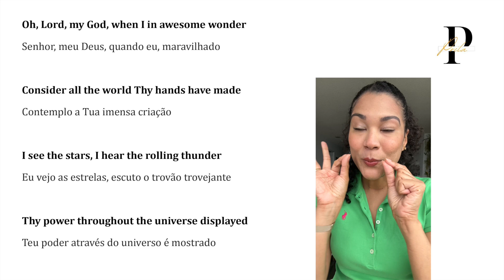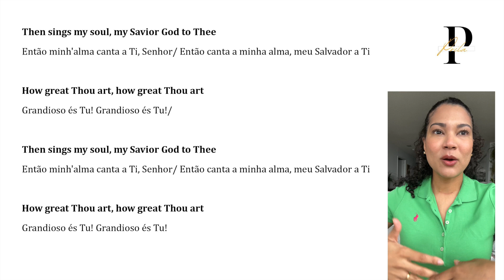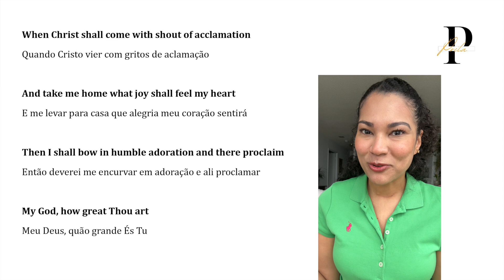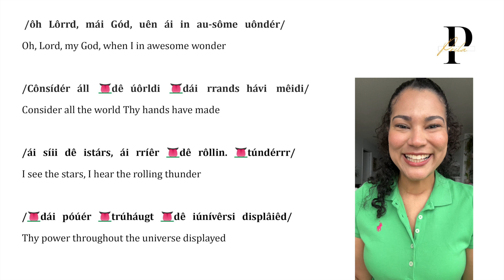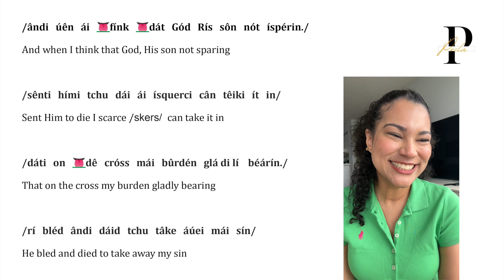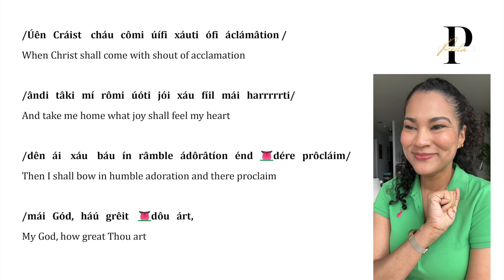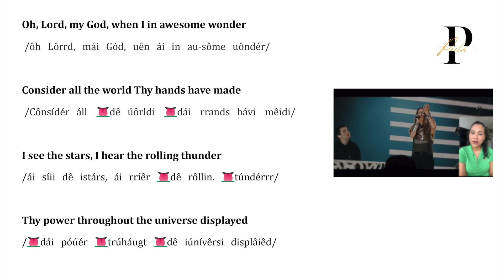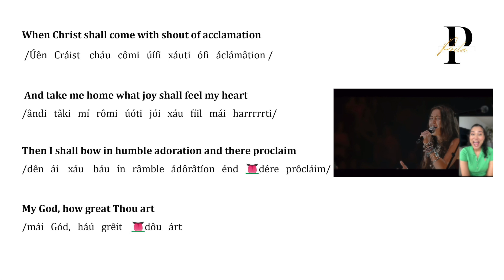Apenda inglês com música: Grandioso És Tu - How Great Thou Art | prilacanada teacherprilalima 🇨🇦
🇨🇦 Hello People! Venha aprender inglês de forma divertida e inspiradora com a música "How Great Thou Art". Nesta aula, vamos explorar a versão gravada ao vivo em Houston, TX durante a turnê Empires 2016, com a participação de Lauren Daigle, interpretada por Hillsong UNITED. Vamos ver a tradução, aprender a pronúncia por meio de uma fonética adaptada e cantarmos juntos ao mesmo tempo em que nos emocionamos com sua mensagem poderosa.

Vamos juntos nessa jornada de aprendizado e fé, descobrindo a beleza da língua inglesa através da música. Curta, compartilhe e comente!

© Copyright How Great Thou Art - Recorded Live in Houston, TX during the 2016 Empires Tour (feat. Lauren Daigle) - Hillsong UNITED

VERSE 3:
And when I think
That God His Son not sparing

VERSE 4:
In humble adoration
And then proclaim
My God